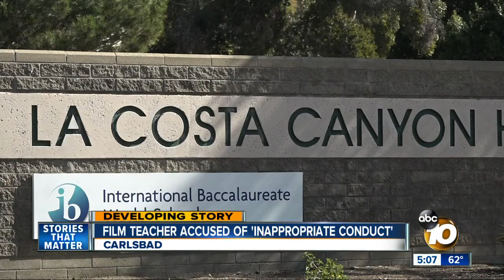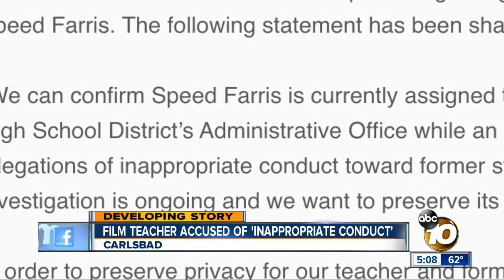La Costa Canyon High School film teacher accused of 'inappropriate conduct'